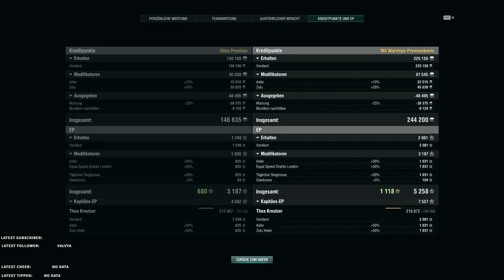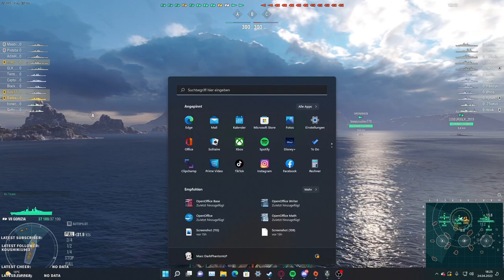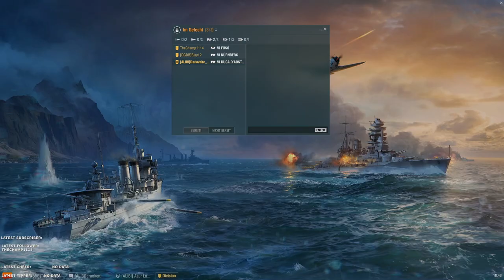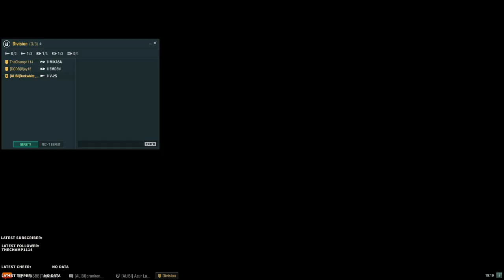World of Warships Gameplay Ist der Salty Salzig trinken die Feinde wieder Salzwasser